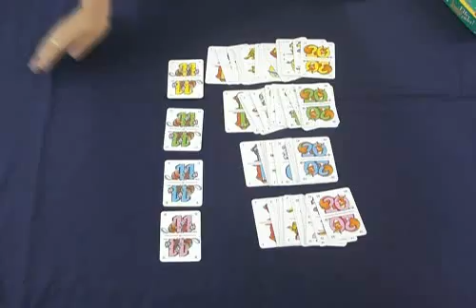주니어숫자카드놀이 - 기본 활용 방법